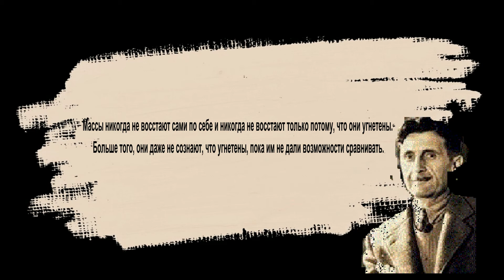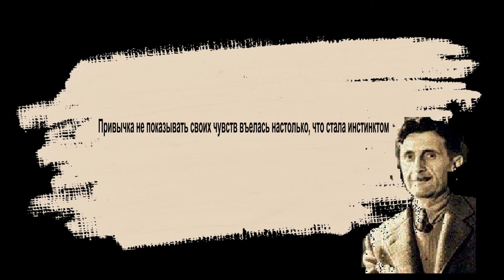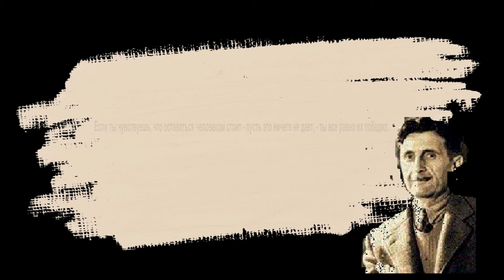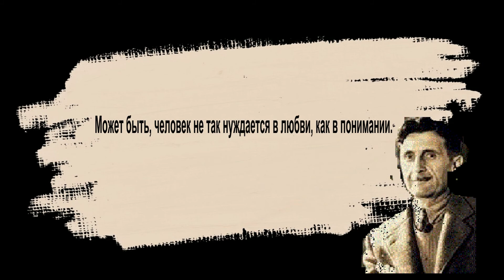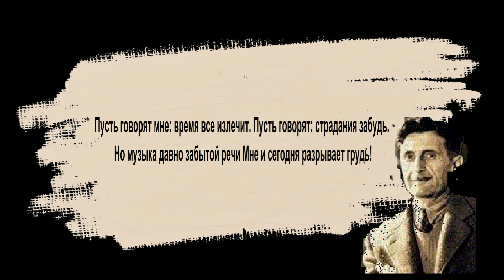1984 | Лучшие цитаты из книги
Антиутопию "1984" часто называют справочником для живущих в трудные времена. Популярность романа Джорджа Оруэлла, написанного в середине XX века, в последнее время заметно выросла. Почему же он не теряет своей актуальности?